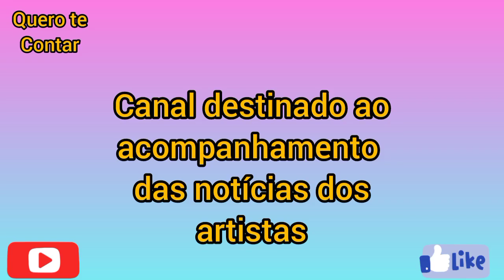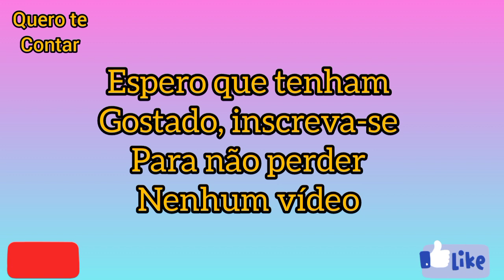KEY ALVES REALIZA O SONHO DA SUA VÓ COM UM LINDO PRESENTE